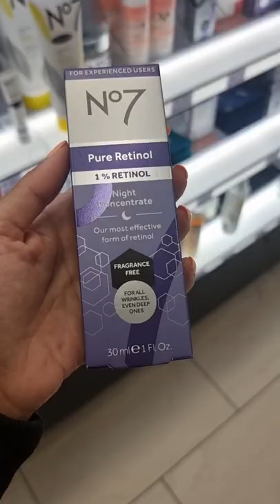Rating products with a simple YES or NO. Non Sponsored as always. Love Dr V x